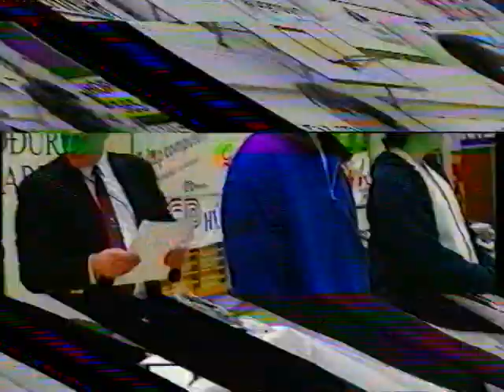1998 ÍM kumite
Íslandsmeistaramót í kumite haldið í Íþróttahúsinu Strandgötu, Hafnarfirði, 1. nóvember 1998

Upptaka úr safni Helga Jóhannessonar.